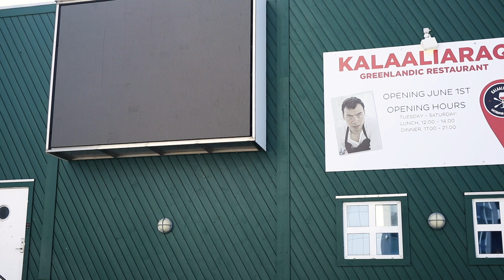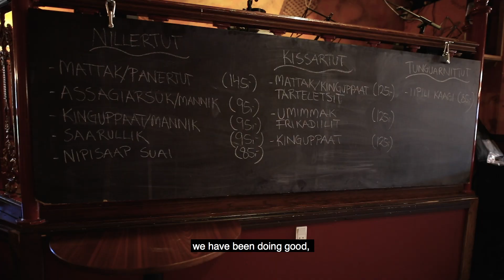Gastropub meets Greenland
Updated description: Please note, that the gastropub, Kalaaliaraq, is now permanently closed.

Meet Inunnguaq Hegelund, the master chef at Kalaaliaraq, who talks about his mantra on using local food. Kalaaliaraq is a gastropub, a kind of high-end street kitchen located in the heart of Nuuk, Greenland. Kalaaliaraq serves mostly traditional Greenlandic dishes, such as seal soup and dried fish, but also some fusion food like musk ox meatballs and scallop terrine. Hegelund wants to change the restaurant scene in Greenland, where it mostly consists of fusion food and everything from steakhouses to cuisines from Thailand, the Philippines and Italy. Let's eat Greenlandic food in Greenland!

Video: Arina Kleist & Aningaaq Rosing Carlsen, Visit Greenland